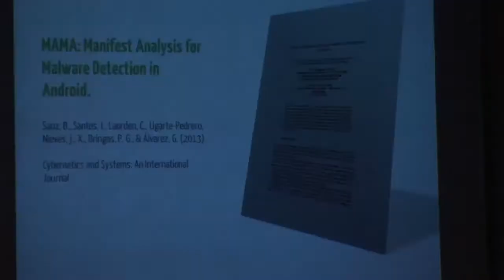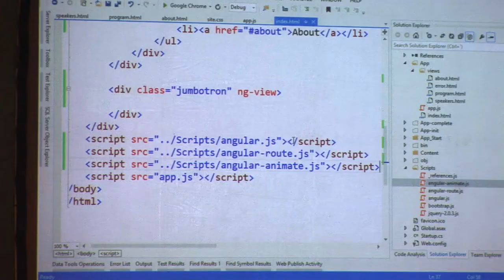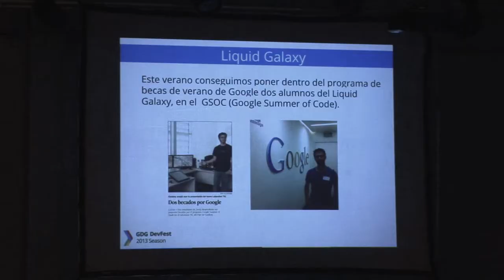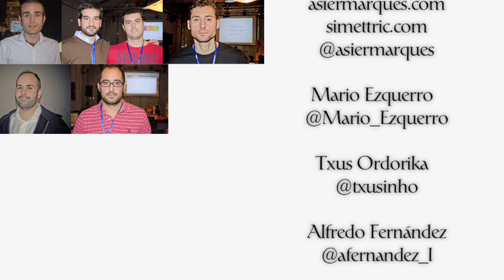DEVFEST BILBAO 31 10 2013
Summary of the DevFest Bilbao.
You can find more information about the event